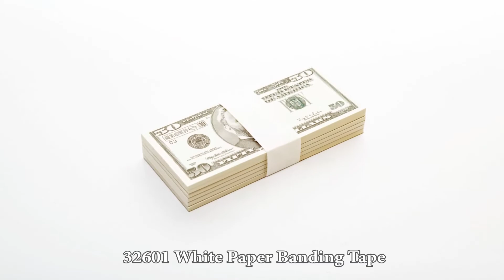自動束帶機專用 - 熱熔結束帶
旭城的熱熔結束帶可搭配各種束帶機，如：AKEBONO OP-300 OB-360 OB-301、COM JD-240 series、Uchida Tapit Wseries、TAIPACK TZ-888 TC-310等用於各類輕型物品捆紮，如紙鈔信封、信用卡、小冊子。
顏色有白色、棕色、透明三種，可印刷，可依照客戶需求分切成各種寬度及長度。